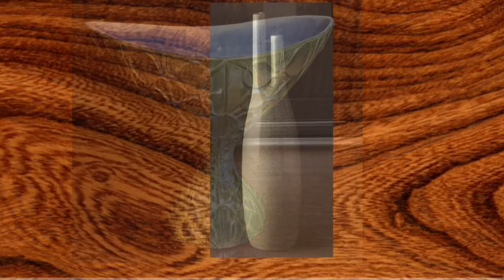Red Wing Charles Murphy Decorator Line